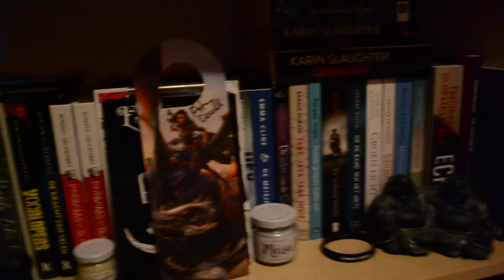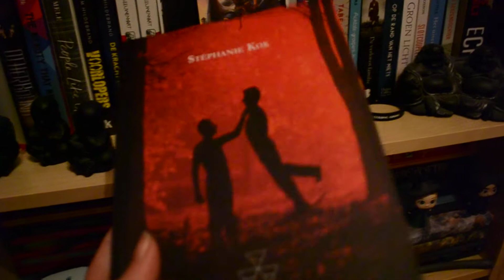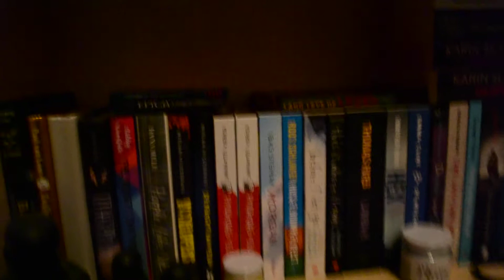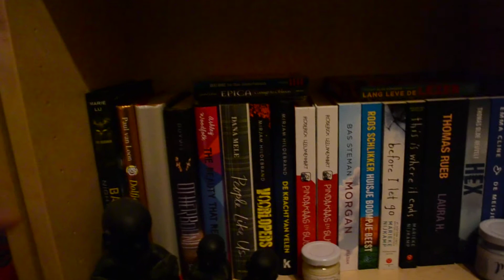mijn boekenkasten begin 2020 plank 4 gesigneerde boeken